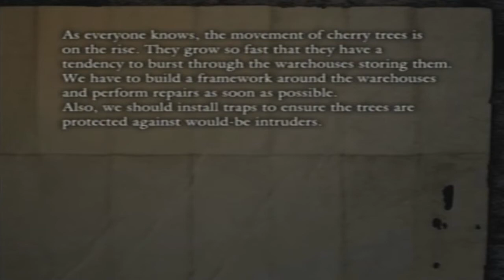Let's Play Onimusha Dawn of Dreams Part 3 - Satta Passing By